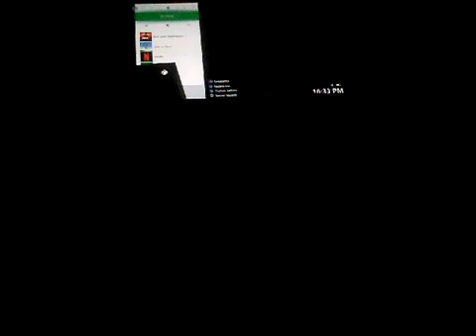Red dead 2 part 36